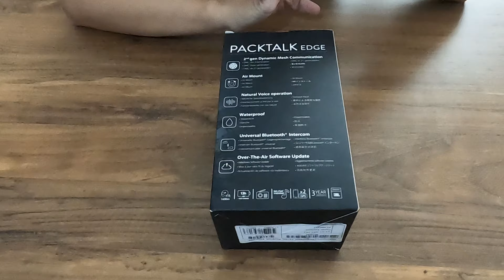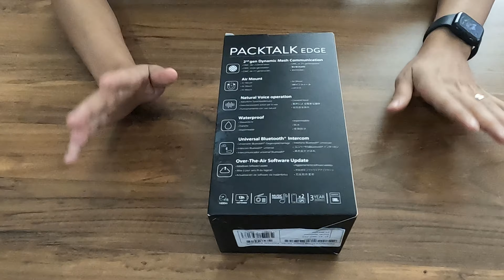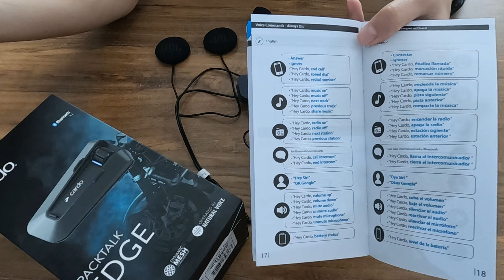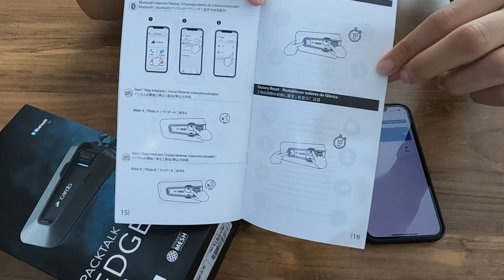CARDO PACKTALK EDGE (Duo) HAKKINDA HER ŞEY - KUTU AÇILIŞI - İNCELEME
Merhabalar bugün sizlere yeni interkomumuz Cardo'dan bahsetmek istedim. Videoyu izlerken söylediğimi sandığım ama aslında bahsetmediğim bir kısım olduğunu farkettim. Telefon aramaları ile ilgili bilgiyi paylaşmamışım hemen buraya bırakıyorum. Bu arada videoyu aslında 4k çektim ama 3310 ile çekmişim gibi aynı sanırım ışıktan kaynaklandı. Bunun için özür dilerim.

Ara yanıtlama/reddetme; reddetmek için rolleri geri itiyoruz, cevaplamak için mobil tuşuna basıyoruz.

Son numarayı geri arama; telefon tuşuna 2sn basılı tutuyoruz.

Hızlı arama; uygulamadan telefona - speed diala giriyoruz burdan eklemek istediğimiz kişiyi seçiyoruz. Telefona 2 kere tıklayınca bu kişiyi aramış oluyoruz.

Eğer kafanıza takılan yada merak ettiğiniz bir şey olursa yorumlarda sormaktan çekinmeyin.